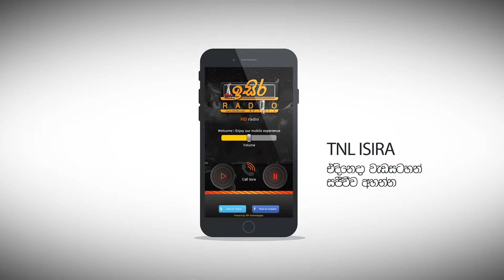TNL Isira Mobile App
Official TNL Isira Mobile App